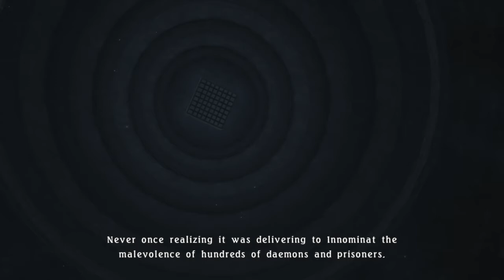Tales of Berseria Episode 30 "The Headless Knight on Horseback"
A bit of a weird start on this one but it is the cut-scene that begins right after the previous episode! It gets back to normal at 00:33. Sorry for the inconvenience